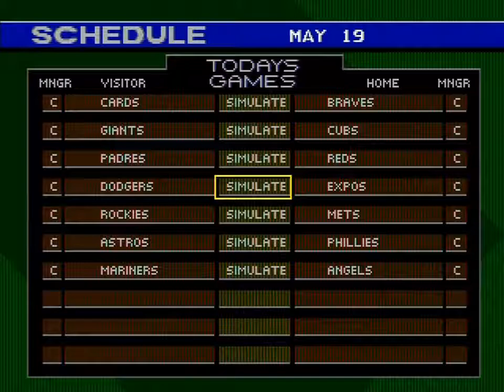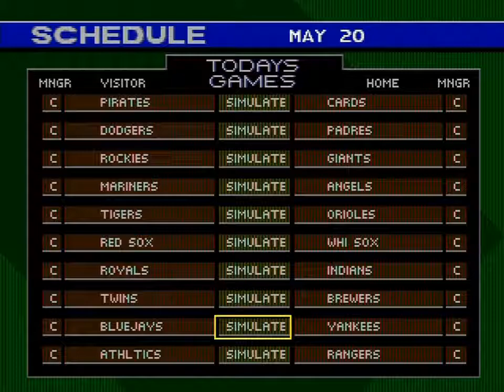Let's Play World Series Baseball '98 (GEN) - May 19, 1997 - LAD @ MTL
R. Martinez (3-3; 1.80 ERA) @ J. Bullinger (3-1; 1.40 ERA)